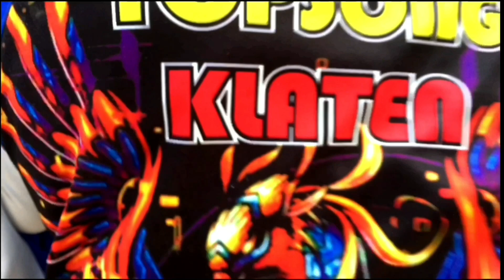LJB Putaran lV Sampang Babak# 4